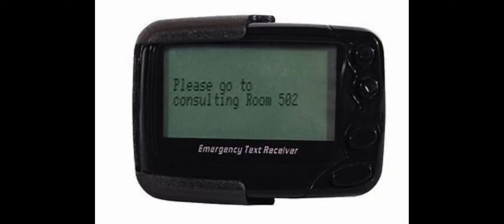Outdated Inventions That Are Still Incredible.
World changing Obsolete Innovations